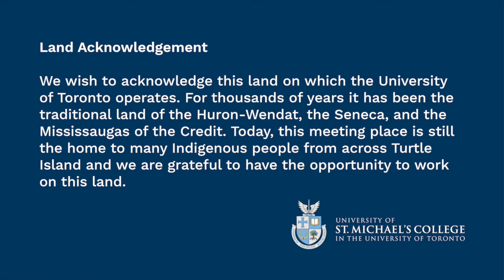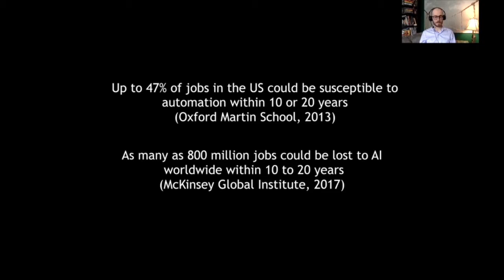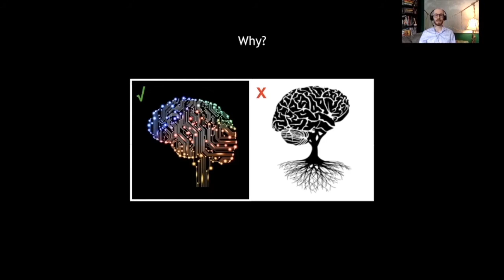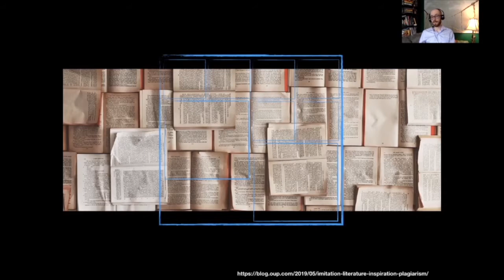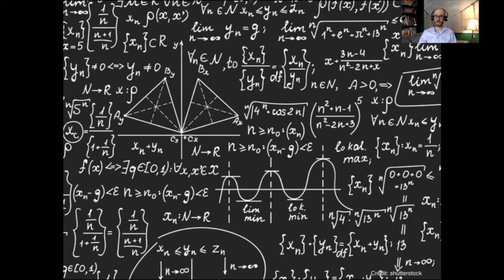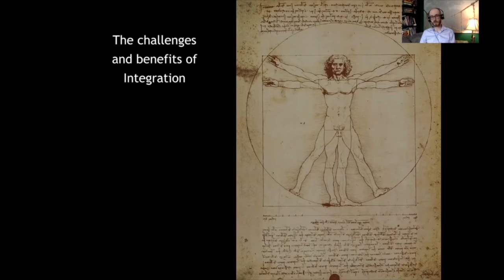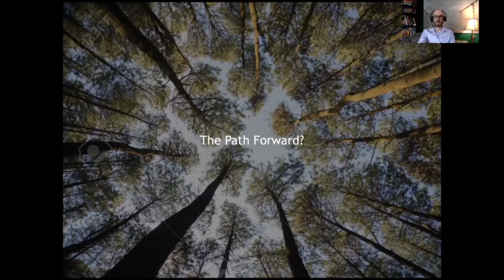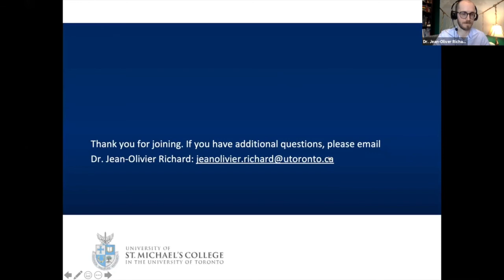Alumni Lecture: “The Future of Work and Education” by Dr. Jean-Olivier Richard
A lecture by Dr. Jean-Olivier Richard that looks at the importance, value, and challenge in the interdisciplinary approach regarding humanities and technology.